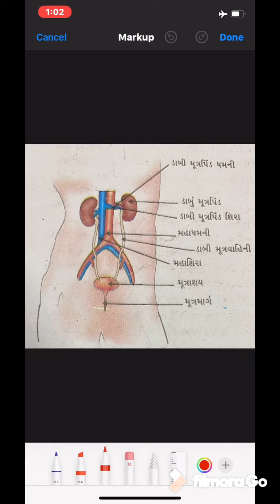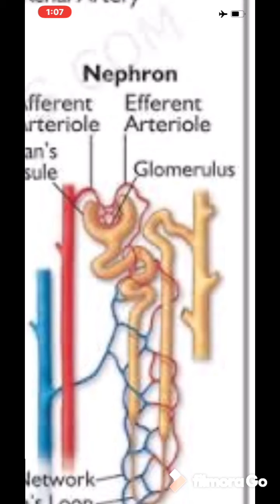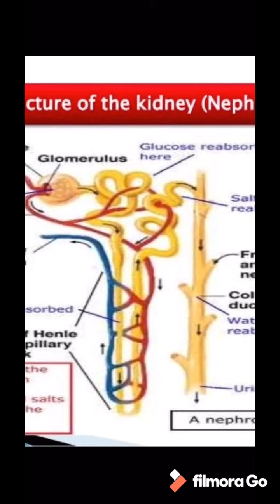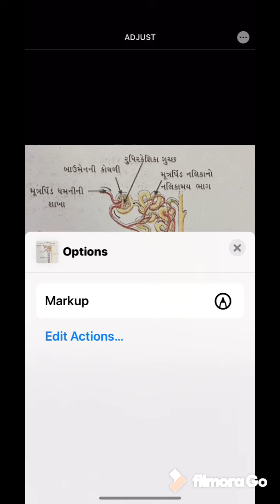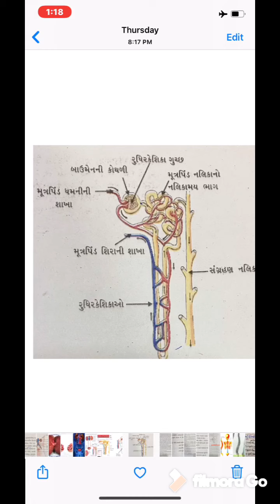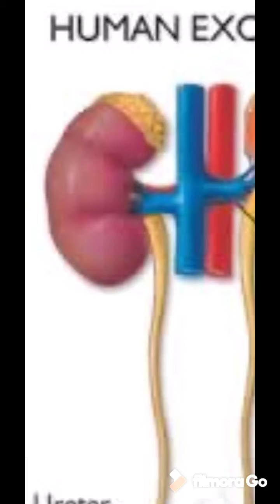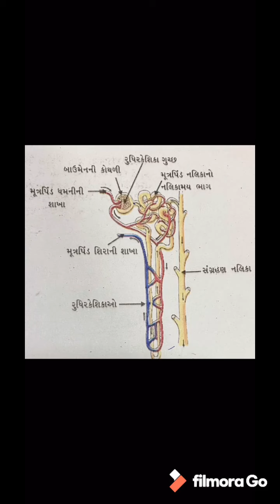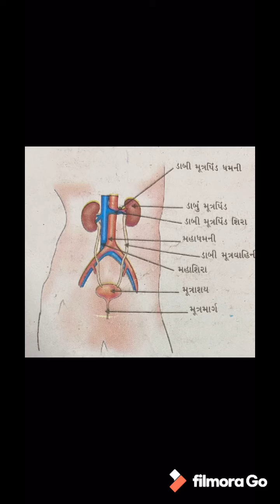મનુષ્યનું ઉત્સર્જનતંત્ર-મૂત્રપિંડનલિકાની રચના-મૂત્ર નિર્માણ (class10:science: excretion)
Dr.Sanjay Pandya CSC Dhrol